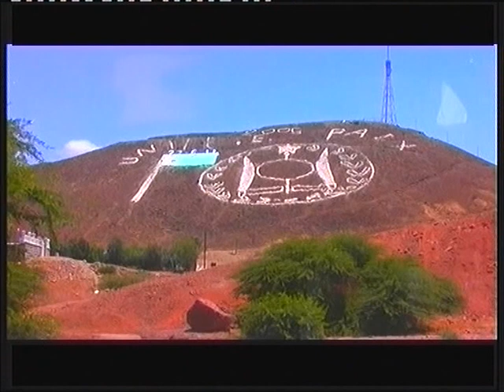Voyage a la frontière de l'Etiopie Vidéo 184 - 2017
Images sur SITE  frontière de l'Etiopie